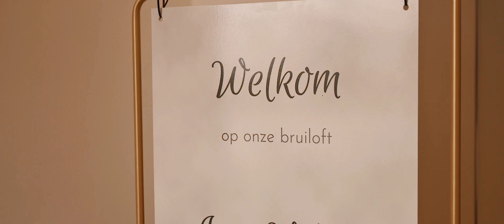Bruiloftsfilm impressie Jan-Willem en Stijneke